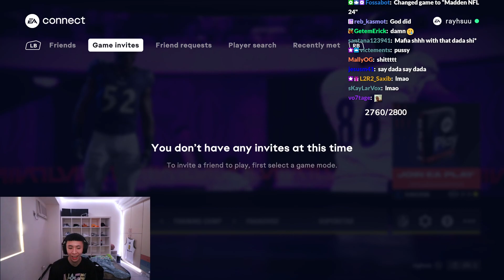DeshaeFrost asks Ray what's his favorite English cuss word...